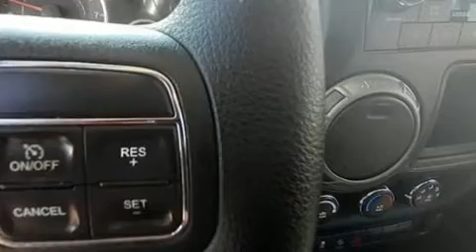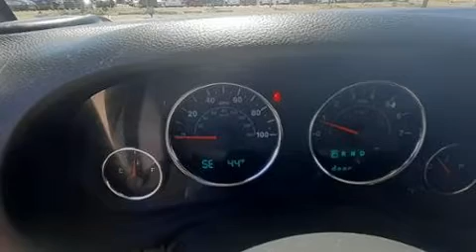2017 Jeep Wrangler JK Unlimited Sport 4x4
Lithia Chrysler Jeep Dodge of Santa Fe

Here's a great deal on a 2017 Jeep Wrangler JK Unlimited. With fewer than 50,000 miles on the odometer, this 4 door sport utility vehicle prioritizes comfort, safety and convenience. It features a standard transmission, 4-wheel drive, and a refined 6 cylinder engine. It distinguishes itself from the competition with features such as: variably intermittent wipers, a trip computer, an outside temperature display, front bucket seats, tilt steering wheel, skid plates, and cruise control. Jeep also prioritized safety and security with features such as: dual front impact airbags, integrated roll-over protection, traction control, brake assist, ignition disabling, and 4 wheel disc brakes with ABS. Electronic stability control stands out as a technologically savvy innovation, keeping you better connected to the road. A Carfax history report provides you peace of mind by detailing information related to past owners and service records. Our aim is to provide our customers with the best prices and service at all times. Please don't hesitate to give us a call.